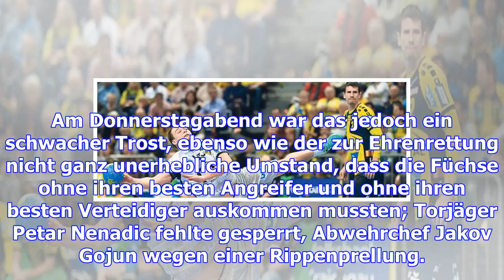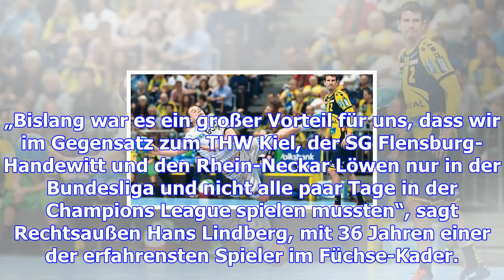Füchse berlin: wie die doppelgänger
Silvio Heinevetter hatte richtig miese Laune, und die Aussichten am Donnerstagabend wurden einfach n...